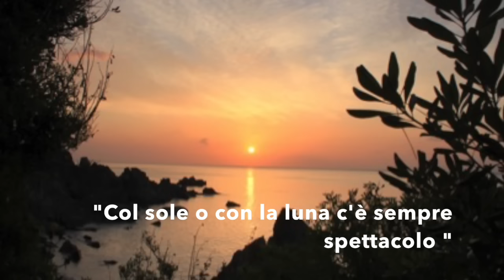Anna Prestigiacomo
Questo video riguarda Anna Prestigiacomo